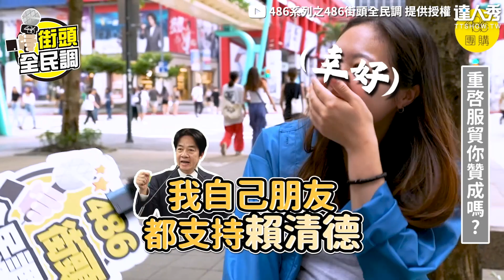【街訪支持兩岸自由貿易嗎？ 學生妹無奈喊怕被文化統一】@486vox_pop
大家覺得要支持嗎？😅(想被編)